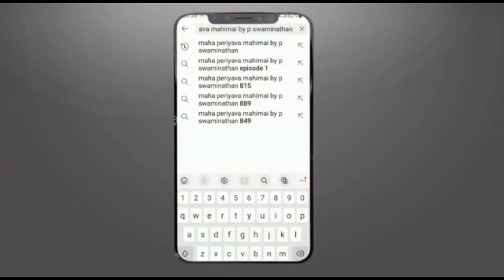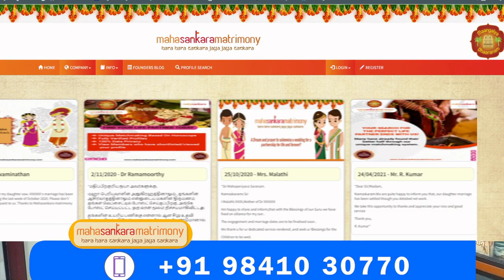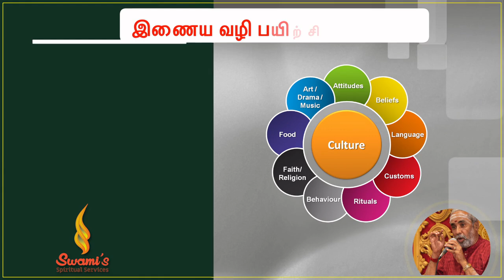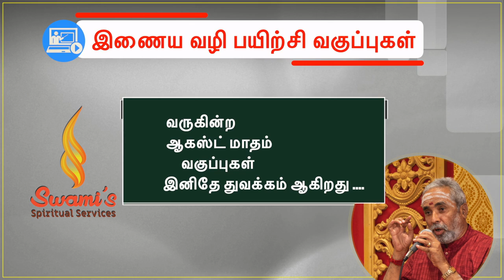சாதகமான தீர்ப்பை வரவழைத்த பெரியவா! புளியமர பிரச்னை - 2 | மகா பெரியவா மகிமை - 973 | P Swaminathan